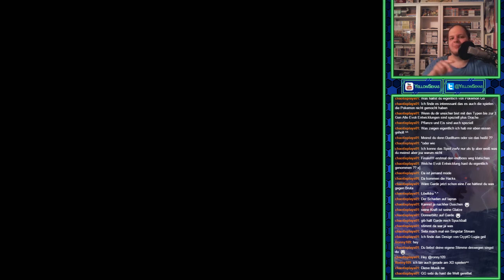[38] Pokemon XD Der Dunkle Sturm (Blind) - Lichtblick in der Dunkelheit?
Dunkle Wolken ziehen über Orre... Erneut liegt es an uns, diese Region vor den Fängen böser Machenschaften zu retten!
Livestreams!
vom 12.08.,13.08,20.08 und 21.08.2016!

Let’s Play Pokemon XD Der Dunkle Sturm (Live Stream/Blind/deutsch/german//HD/3DS/Facecam)